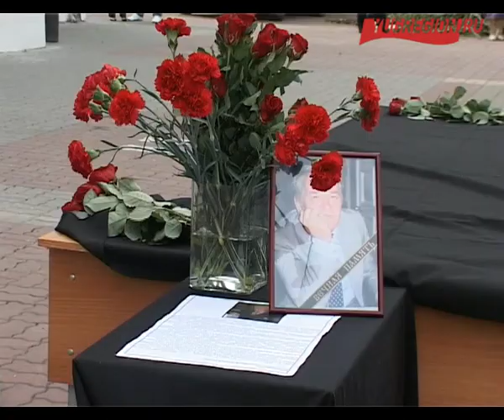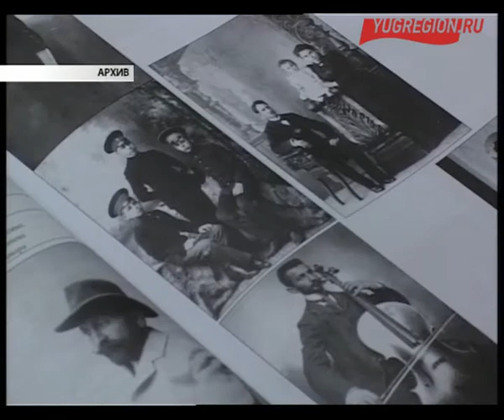В Ростове простились с Владиславом Смирновым